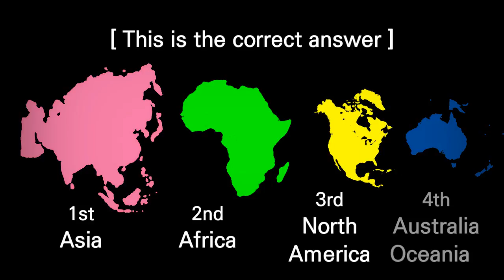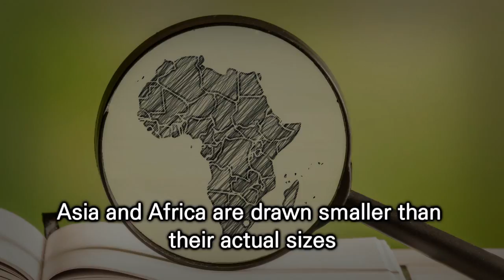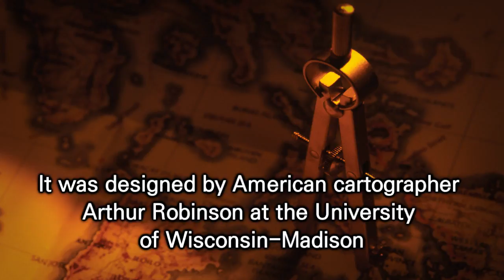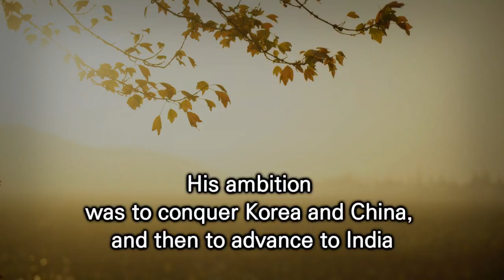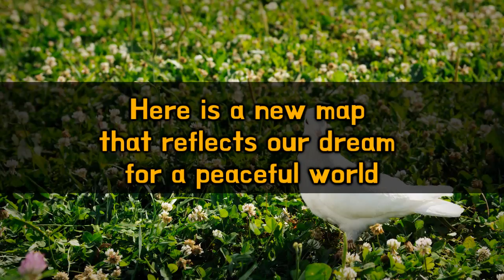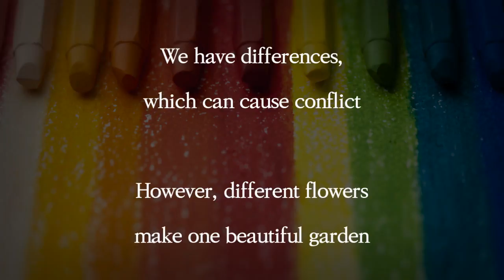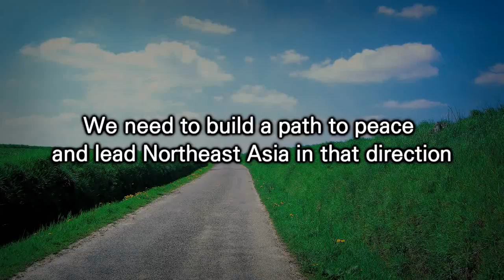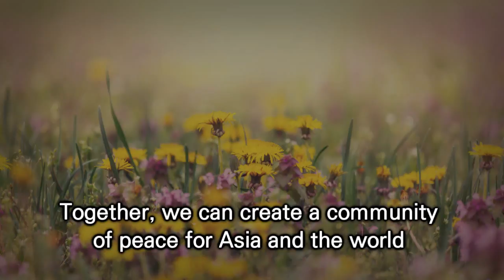A World Map for World Peace